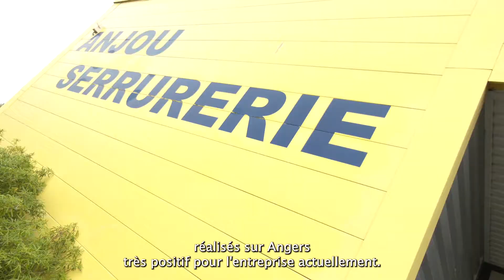Regard sur... ANJOU SERRURERIE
Mickaël et Anthony Lambin, ANJOU SERRURERIE à Brain-sur-l'Authion